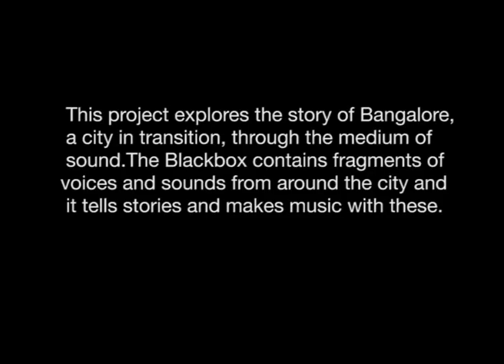Blackbox @ Russel Market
Russel Market is an 85 year old market building in the bustling Shivajinagar neighbourhood in Bangalore. Historically it has been the most important meat and vegetable market in Bangalore's cantonment area. But with Bangalore's rapid expansion of recent times accompanied by the gentrification of several old neighbourhoods the market's popularity has diminished somewhat. It's very existence is threatened by the municipal corporation, which wants to destroy it in favour of a mall. I explored this market and its various occupants, recording sounds and conversations and set up a sound scape which could be "played" using 4 touch sensitive towers that I had built. I used these to create a sound installation that I put up at the same market for an evening. This youtube video is a small sampler.